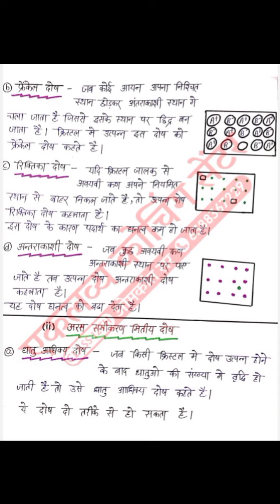12 class chemistry ठोस ⚗️chemistrynotes chemistry class12chemistryinhindi रसायन विज्ञान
12class chemistry ठोस पाठ 1